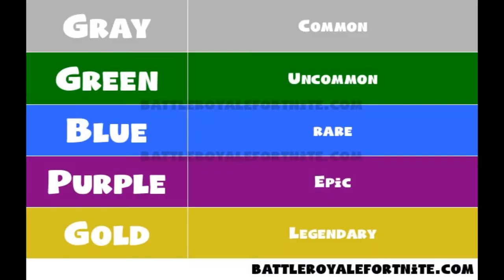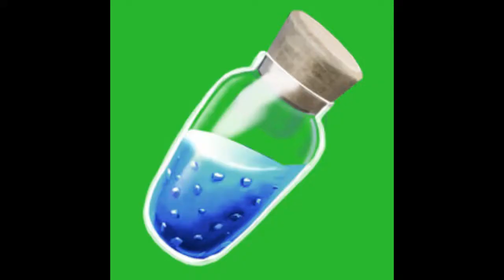How to Improve at Fortnite: A Default's Guide | Fortnite Tutorial!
READ DESCRIPTION!

DO YOU WANT TO GET BETTER AT FORTNITE BATTLE ROYALE? IF SO WATCH THIS VIDEO.

STEP 1: Colour Variations - 0:40
STEP 2: Shields - 0:55
STEP 3: Warnings - 1:20
STEP 4: What not to do - 1:54
STEP 5: Weapons and fighting - 3:58
STEP 6: Tips and Help -  4:53
STEP 7: Editing - 5:22
STEP 8: Building and Extra Items - 5:43
Video Summary: 6:21

As always be sure to stick around until the end… you never know there could be an extra clip, funny moment or sneak peek hidden there!

Be sure to let us know what you want to see next on the channel in the comments! Do you want more 1v1s, gameplays, montages, funny moments and more? Which game shall we play next? Let us know! We open to ideas too!

Feel free to also give us constructive criticism! We always want to improve!

Did you enjoy this video... if you did then share it to all your friends! Share the videos! By sharing the videos you’re really helping us grow the channel and it would be much appreciated!

We are so grateful for all the support so far in our YouTube journey! Thank you!